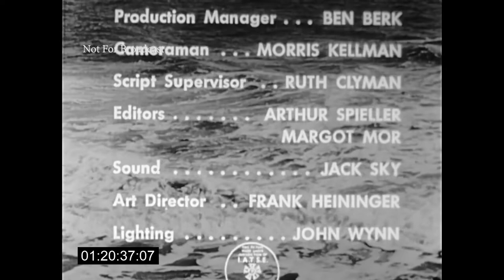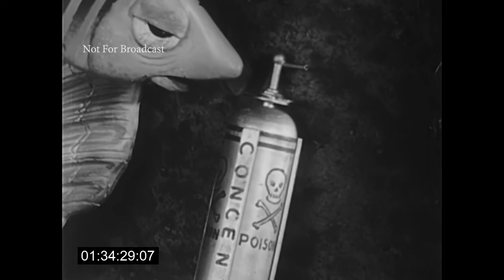Diver Dan (1960) Live action with puppets (Children's Show)